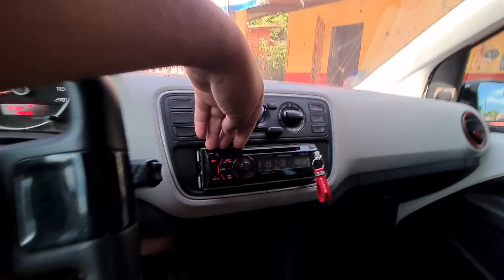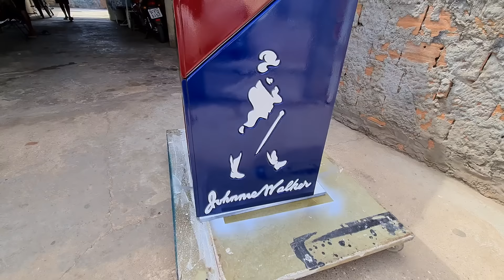daily vlog - A nova bob do JF ta ficando muito top / Paredão do Hulk agora na carrocinha